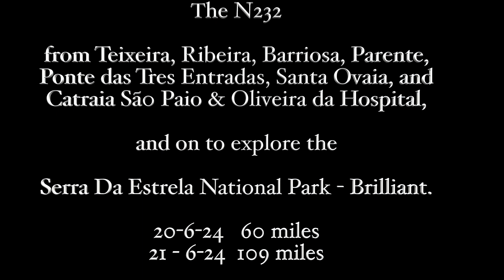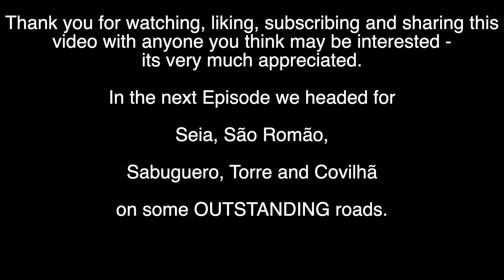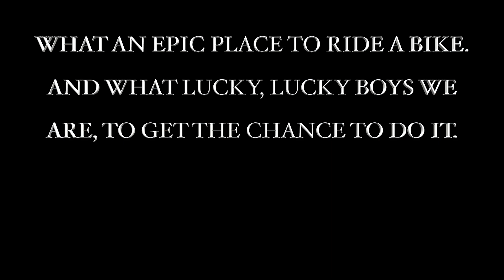Motorcycling Tour Ireland to Spain & Portugal Ep 11 - Teixeira, Ribeira, Serra da Estrela, - Pt 1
Motorcycling Tour of Ireland to Spain & Portugal   Ep 11 - Teixeira, Ribeira, Ponte Das Tres Entradas, Santa Ovaia - then we continued to Seia, São Romão, Sabuguero, to the peak of Torre and back to Covilhã.

We were lucky enough to get to ride to Spain & Portugal, and rode to see the Serra Da Estrela and the surrounding areas, using the N class roads, like N230, N231 etc - absolutely brilliant - especially in the sunshine.
Please try and ride these roads, if you ever get a chance.